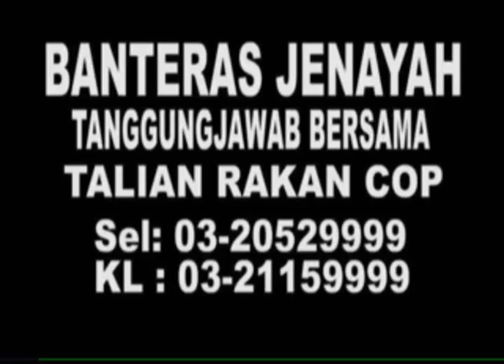MKL Crimedesk | Bukit Aman Cekup Pelacur Arab